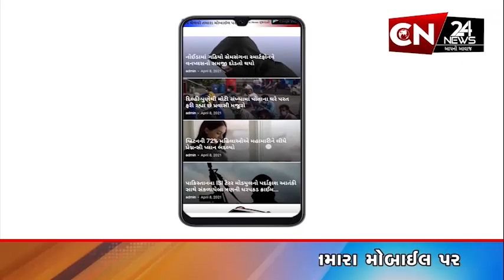ગુજરાત : રાજ્યના ઈન્ટર્ન અને જુનિયર તબીબોની હડતાળનો અંત